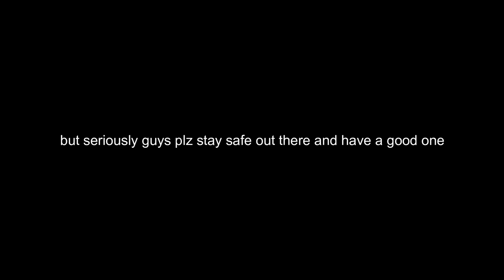My New Mic Test! (Blue Snow Ball Ice)